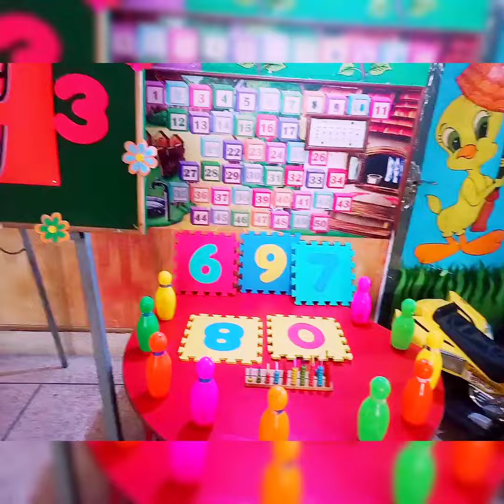How to learn Numbers.? || Fun to Learn || Activity Based Innovative Learning || Happy Learning❤️❤️😂🤣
How to learn Numbers@innovativelearningbyraufch5758